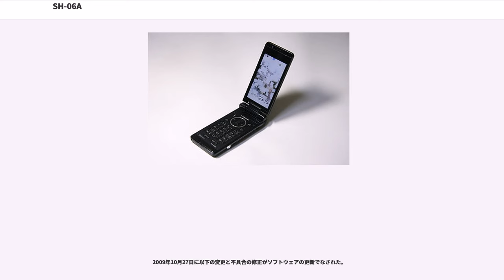SH-06A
docomo PRIME series SH-06A（ドコモ プライム シリーズ エスエイチ ゼロ ろく エー）は、シャープによって開発された、NTTドコモの第3世代移動通信システム（FOMA）端末である。docomo PRIME seriesの端末。ここでは、派生の限定モデル、SH-06A NERV（エスエイチ ゼロ ろく エー ネルフ）についても述べる。

SH-03Aの後継に当たる、PRIMEシリーズのシャープ製端末で、カメラ性能が高められたAQUOSケータイ、AQUOS SHOTのドコモ向け一号機である。

回転2軸型のボディに、SH-03Aよりも大きくなった3.3インチフルワイドVGA液晶を搭載し、SH906i、SH-03A同様タッチパネルを搭載する。ただし、メニュー構成がSH-04A用の物に改められ、文字入力を含むほとんどの操作がタッチで可能になった。また、この機種からメインメニューと待受画面を除くほとんどの操作で縦画面と横画面を選択できるようになっている（ただしモーションセンサーは非搭載で、表示方向の切替には対応機能において表示されている画面切替ボタンをタップする必要がある）。

メインカメラには、いずれもシャープ製のドコモのSH-07Aやソフトバンクモバイルの933SH同様に、日本のカメラ付き携帯電話としては最高画素数の、静止画手ブレ補正対応の約1000万画素CCDを搭載。高輝度LEDフラッシュも搭載し、ISO12800相当の高感度モードと合わせて、暗所での撮影も十分に可能。被写体に合わせて最適な撮影モードを自動的に判別して切り替えるシーン自動認識機能を搭載。料理モードでは、やや暗い場所でも色鮮やかに色調補正することで料理をよりおいしく見せる撮影が可能となる。

連写した複数の写真から1枚の合成写真を作成する「ストロボフォト」機能を搭載している。バーコードや名刺を認識すると自動的にカメラモードを切り替えたり、雑誌等に掲載されている情報をカメラ撮影すると電話帳に登録される機能も対応。

SH-03Aと異なりサブカメラが用意されている。こちらは、フルワイドVGAの待受画面サイズを撮影できるようするため、約43万画素CMOSとサブカメラとしては高画素なものを使っている。

周りからの覗き見を防止する「新ベールビュー」がカラー表示に対応。

フォトリモ@ナビ対応のパイオニア製カーナビゲーションシステムと連携することができ、現在地をメール送信し、カーナビに案内させる機能やケータイによる事前目的地情報設定を乗車時にカーナビに自動転送する機能を搭載。

音声入力メールやiモード検索の検索ワードや地図アプリの目的地などを音声で入力が可能。

サラウンド技術にVirtual 5.1ch対応のドルビーモバイルを搭載。

名刺リーダーで読み込んだデータを会社名別に表示できる「電話帳会社名検索」に対応

その他にデコメール、デコメ絵文字入力機能が強化され、テキストメールを簡単にデコメ絵文字を入れたり背景色を変えたデコメールにできる、「絵文字プラス」に対応。

「SH-06A NERV」（エスエイチ ゼロ ろく エー ネルフ）は、2009年6月27日公開のとのコラボレーションモデル。全国で37500台の限定品である。2009年7月22日発売。

機能面ではSH-06Aと同じだが、「NERV官給品仕様」のデザインが採用され、専用メニューやiコンシェルなどのオリジナルコンテンツが内蔵されている。ヱヴァンゲリヲン新劇場版：破でも実際SH-06A NERVを登場キャラクターが使用する。映画の為にデザインされた特別仕様モデルで庵野秀明監督とヱヴァンゲリヲン新劇場版の製作会社である「スタジオカラー」が全面的にデザインに参加・全面監修している。

官給品仕様のメニューやマチキャラなどの内蔵コンテンツや、「序」のサウンドトラック楽曲の収録や極太明朝のフォントを搭載している。またキャラクターデザイナーの貞本義行の作画を使用した待受画面やメニュー画面、メールや音声の発着信画面を使用し、着ボイスではヱヴァンゲリヲン新劇場版に起用されている声優による着ボイスなども搭載されている。

ドコモのコンテンツではiウィジェット「ヱヴァ・ウォッチ&タイマー」を内蔵。さらにひつじのしつじくん、iアバターメーカーなど、ドコモのコンテンツもNERV特別仕様となっている。ひつじのしつじくんが碇シンジのプ...